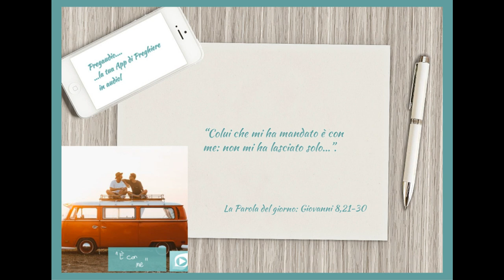Vangelo del 28 Marzo 2023: Giovanni 8,21-30 con il commento di don Franco Mastrolonardo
In quel tempo, Gesù disse ai farisei: «Io vado e voi mi cercherete, ma morirete nel vostro peccato. Dove vado io, voi non potete venire». Dicevano allora i Giudei: «Vuole forse uccidersi, dal momento che dice: "Dove vado io, voi non potete venire"?». E diceva loro: «Voi siete di quaggiù, io sono di lassù; voi siete di questo mondo, io non sono di questo mondo. Vi ho detto che morirete nei vostri peccati; se infatti non credete che Io Sono, morirete nei vostri peccati». Gli dissero allora: «Tu, chi sei?». Gesù disse loro: «Proprio ciò che io vi dico. Molte cose ho da dire di voi, e da giudicare; ma colui che mi ha mandato è veritiero, e le cose che ho udito da lui, le dico al mondo». Non capirono che egli parlava loro del Padre. Disse allora Gesù: «Quando avrete innalzato il Figlio dell'uomo, allora conoscerete che Io Sono e che non faccio nulla da me stesso, ma parlo come il Padre mi ha insegnato. Colui che mi ha mandato è con me: non mi ha lasciato solo, perché faccio sempre le cose che gli sono gradite». A queste sue parole, molti credettero in lui.